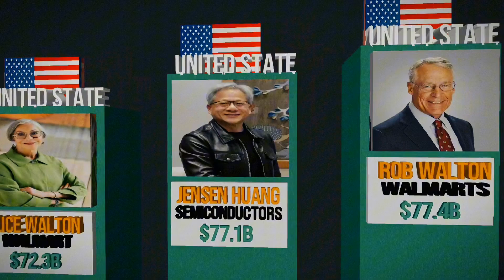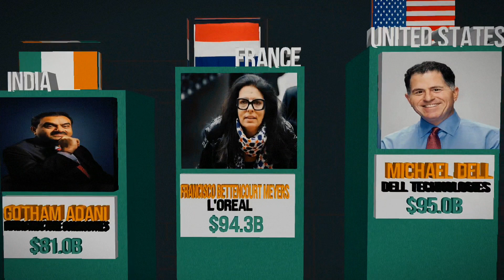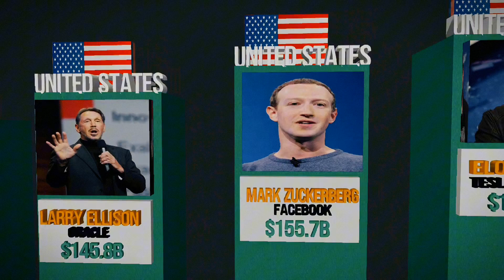Richest people In the world 2024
Richest People In The World | Global Pulse

Uncover the secrets of the super-rich! Dive into the lives of the world's wealthiest individuals and discover their paths to billions. From tech moguls to finance gurus, explore how they made their fortunes and what drives them. Get insights into their philanthropy, impact on society, and more. Don't miss this exclusive look at wealth, power, and influence!